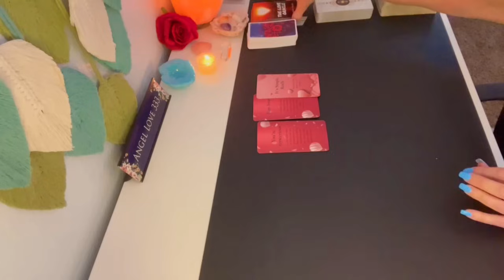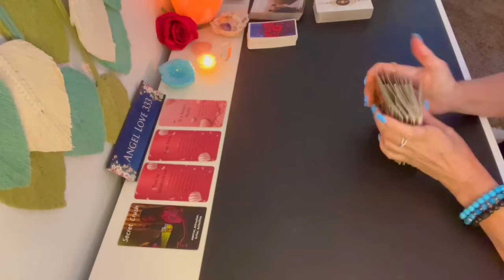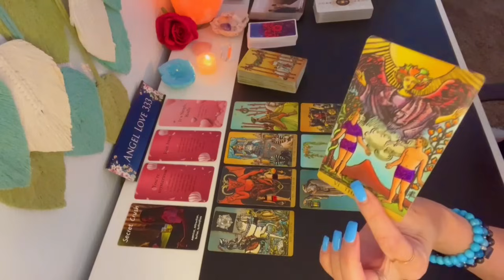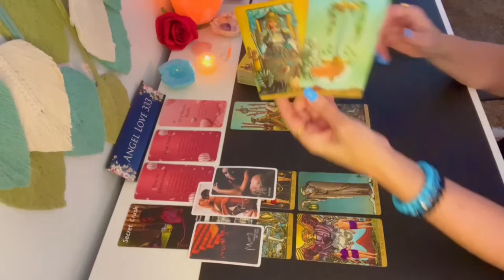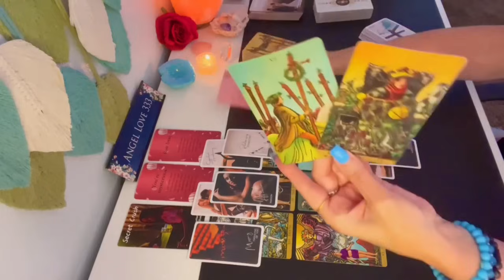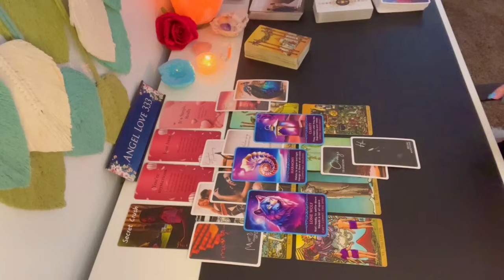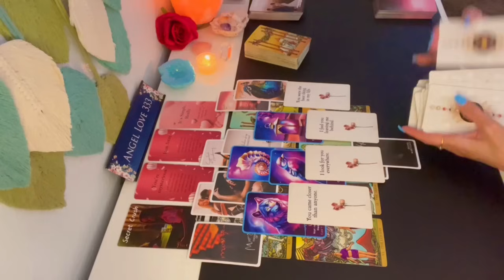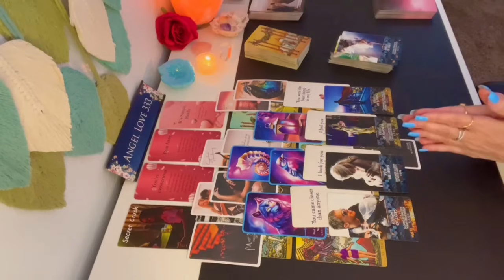SAGITTARIUS "HIDDEN FEELINGS" They're More Intrigued By You Than You Know! Sagittarius Love Tarot